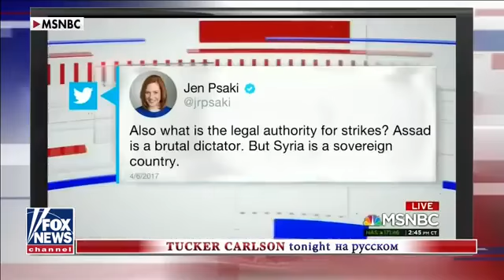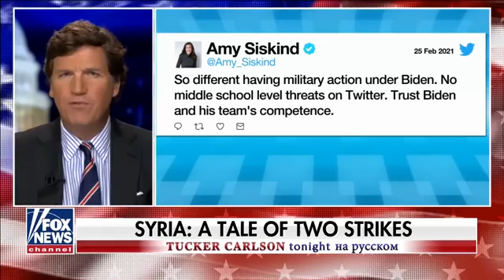2021 03 10 Змея кусает себя за хвост Такер Карлсон на русском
Такер Карлсон на русском
Змея кусает себя за хвост 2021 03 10
Оригинал видео: